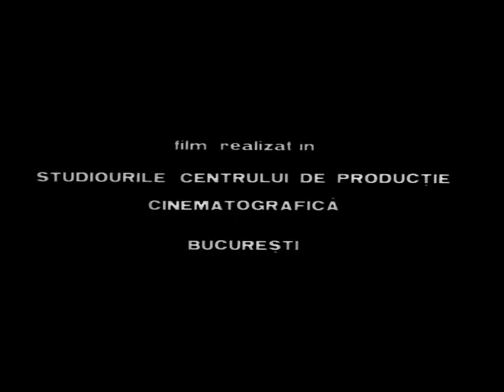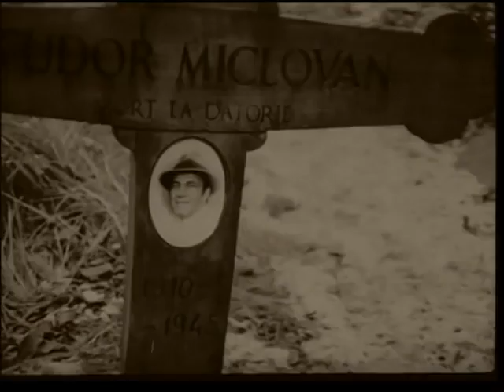The Last Bullet (1973) (High Quality) (Romanian Film)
Ultimul cartuș (The Last Cartridge, The Last Bullet) is a 1973 Romanian crime film directed by Sergiu Nicolaescu.  It is about commissioner Roman, portrayed by Ilarion Ciobanu, who is trying to revenge his partner's death.

Directed by Sergiu Nicolaescu
Written by Titus Popovici, Petre Sălcudeanu.
Produced by Lidia Popița
Edited by Dragoș Witkowski

Starring Ilarion Ciobanu

Full Cast :

Ilarion Ciobanu (As Chief Comissioner Mihai Roman)

George Constantin

Amza Pellea

Sebastian Papaiani

Marga Barbu

Ion Besoiu

Colea Răutu

Jean Constantin

Nineta Gusti

Carmen Maria Strujac

Mitzura Arghezi

Ernest Maftei

Constantin Brezeanu

Florin Scărlătescu

Gheorghe Pătru

Stelian Cremenciuc

Marcel Hârjoghe

Pierre Gherase

Matei Alexandru

Mircea Anghelescu

Tudorel Popa

Costache Diamandi

Vasile Ichim

Sergiu Demetriad

Ion Bogdan

Dumitru Honciuc

Sabin Făgărășanu

Victor Mavrodineanu

Dinu Gherasim

Ion Nuni Anestin

Sever Plocon

Adrian Ștefănescu

Dumitru Crăciun

Teodor Stavru

Mircea Cosma

Sergiu Nicolaescu (As Commissioner  Tudor Miclovan) (Mentioned)

Gheorghe Dinică — a gangster called Lăscărică (Mentioned)

Cinematography by Alexandru David

In Romania
Language : Romanian

Lenght : 100 minutes

Company : RomaniaFilm, Production House N° 5